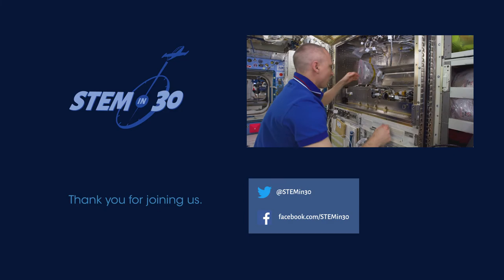NASA Astronaut Drew Feustel - Middle School Minute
Have you ever wondered what successful people were like when they were in middle school?  Find out what NASA Astronaut Drew Feustel was like in this edition of the Middle School Minute!

The Middle School Minute video series is produced by STEM in 30, the National Air and Space Museum's Emmy nominated TV show for middle school students.

For more FREE teacher resources visit the STEM in 30